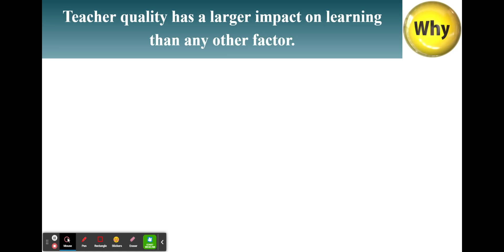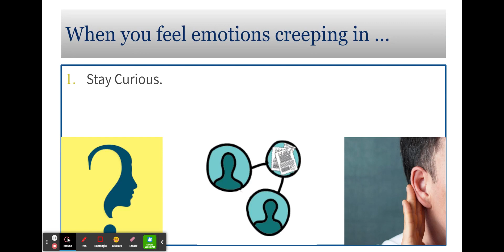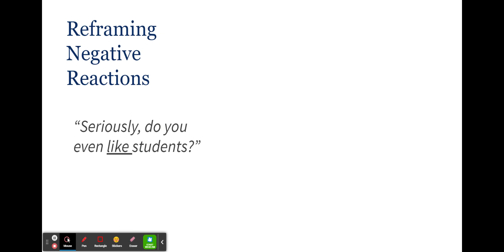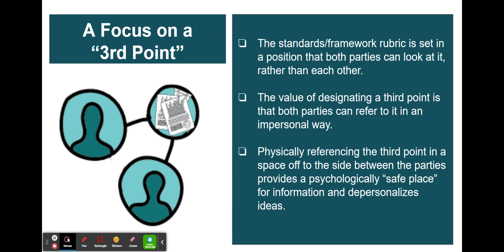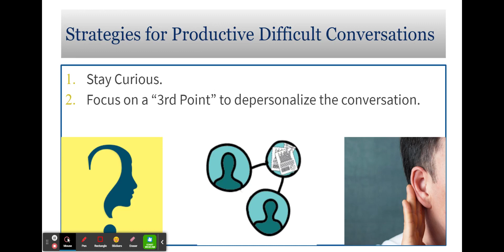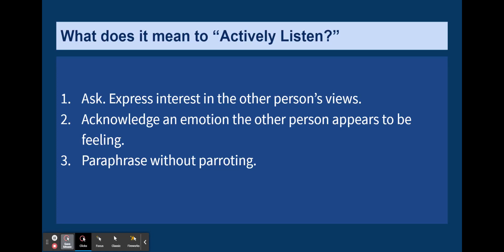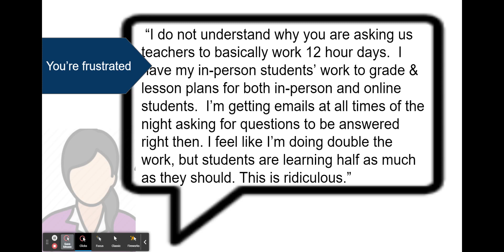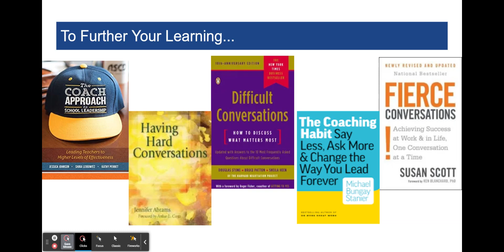Difficult Conversations: Strategies for Principals and other School Leaders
Leaders are faced with situations that may require uncomfortable conversations.  Learn how to prepare to coach with compassion using strategies for moving conversations forward.